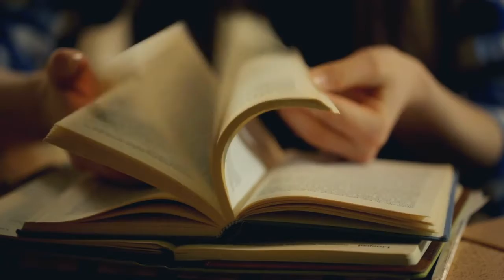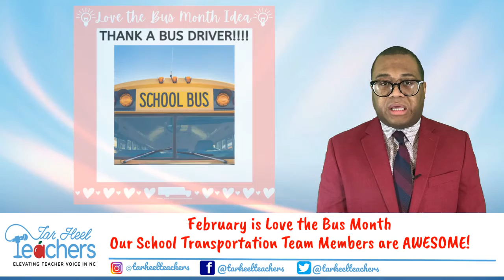Tar Heel Teachers Daily - Register for NCTIES21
In this micro-series, Marlow Artis shares some of the latest happenings in North Carolina Education.

Today's topics include:
State Board approves social studies standards, unveils legislative agenda, and more

NC African American Heritage Commission: Organization improves access to Black history, culture